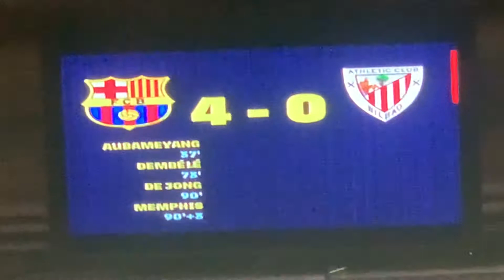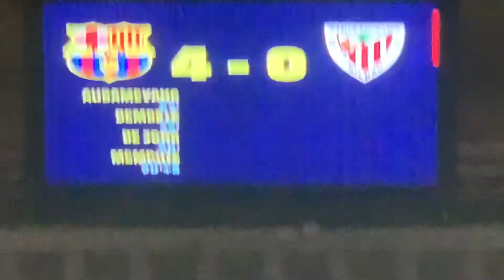1 de març de 2022